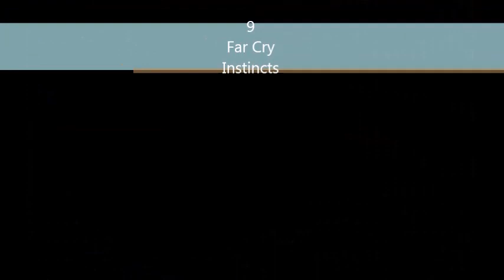Far Cry all games Ranked | Worst to Best | Far Cry 5 Spoilers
Far cry 5 is in the list but it may change after the Release of the game by far The trailer is AWSOME
Comment Down About your Top 3 Far cry Game